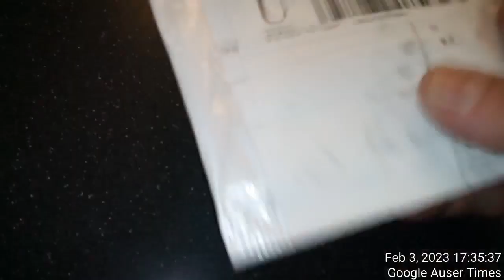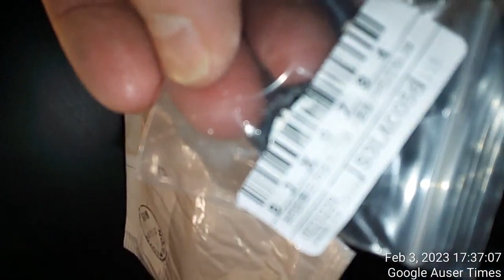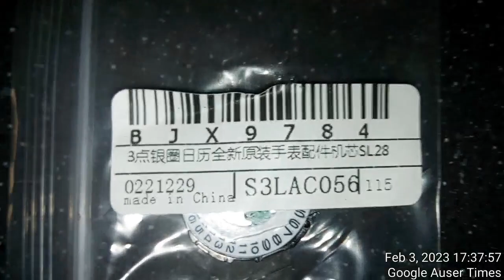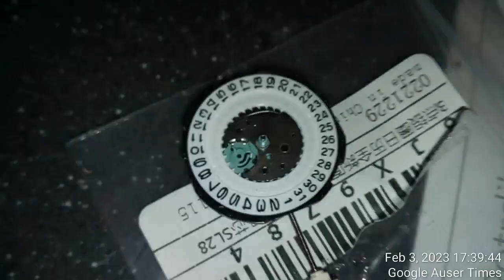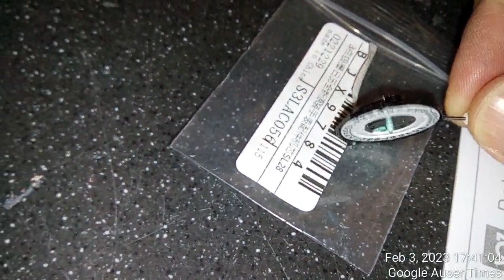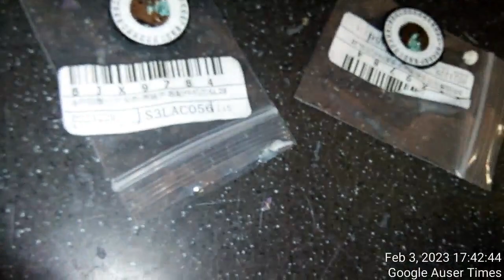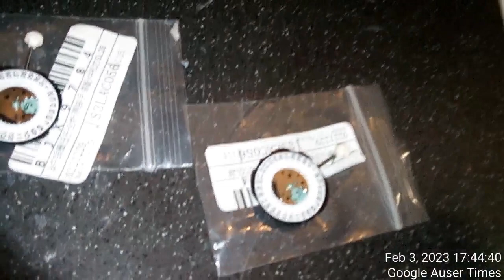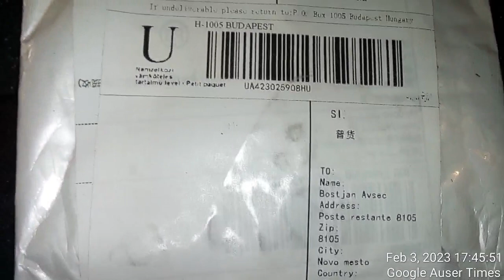Feb 3rd, 2023 Police AGAIN opened packages which arrived by mail accordingly to MK ULTRA TORTURE ins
SLOVENIAN POLICE TERRORISM IS RAINING DOWN ON ME Feb 3rd, 2023 Police AGAIN opened packages which arrived by mail accordingly to MK ULTRA TORTURE instructions.